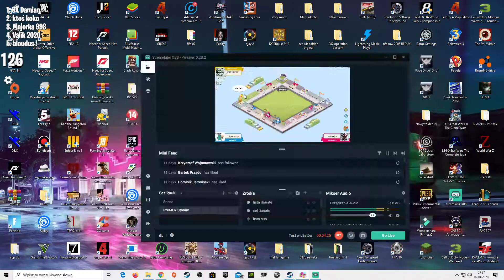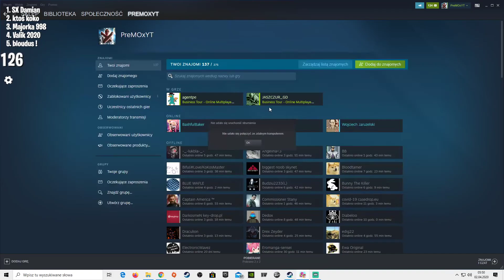Gramy w Business Tour - Szalone emocje!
Będzie tera na kanale kilka filmów z tej gierki z ekipą...nagrywane nagrywki były zupełnie na spontanie ale mam nadzieję że Wam się spodobają :D